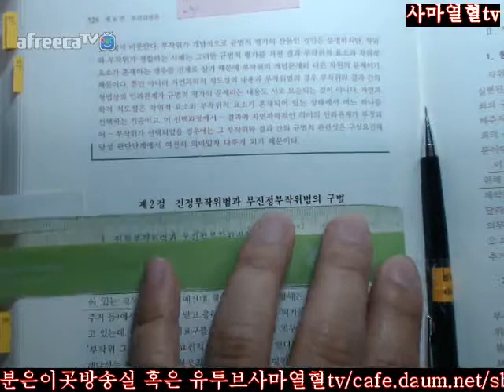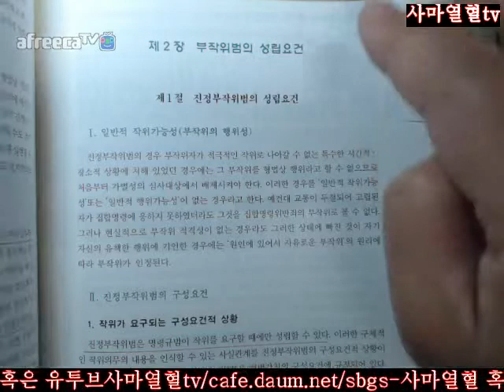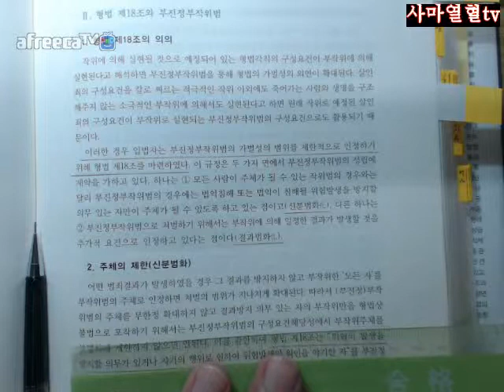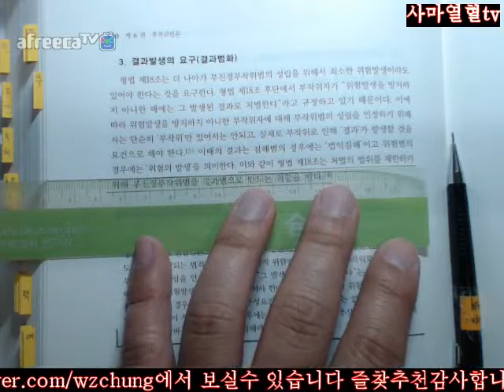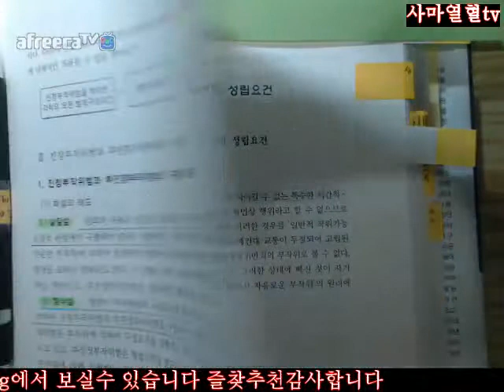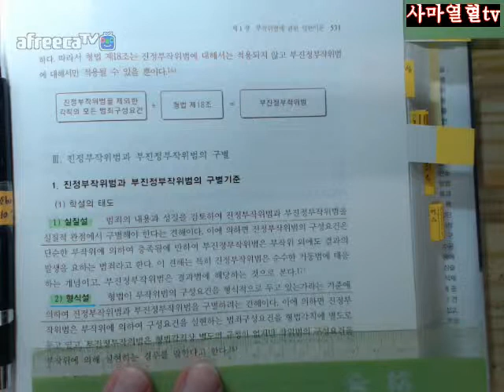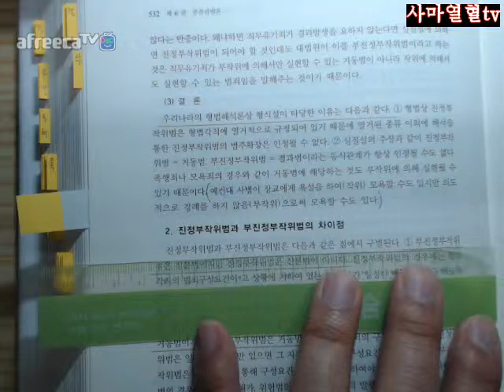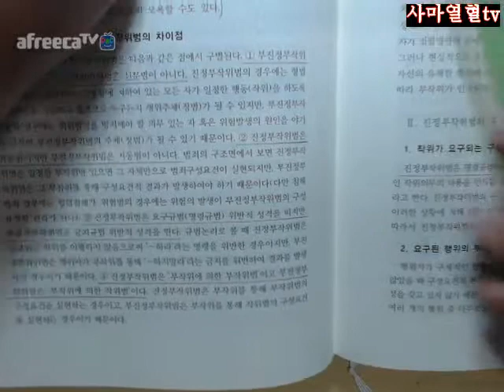528 532사마열혈TV201718김성돈저제5판형법총론2회독제2부제6편부작위범제1장부작위범에관한일반이론제2절진정부작위범과부진정부작위범의구별528 532